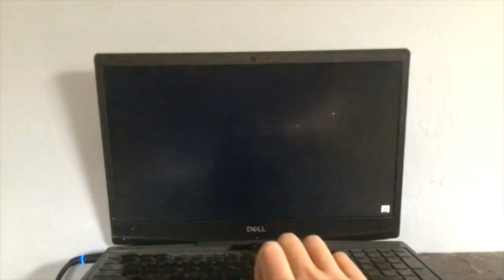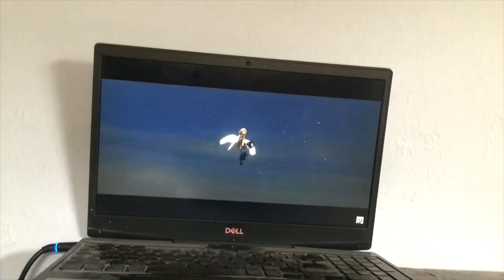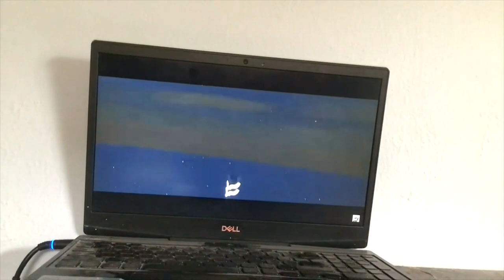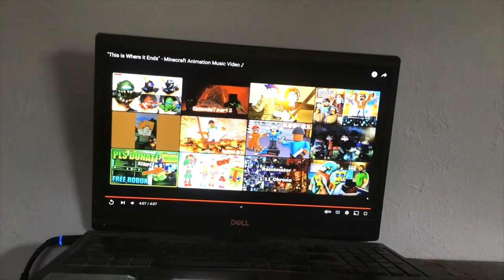VILLAINS AND HEROES